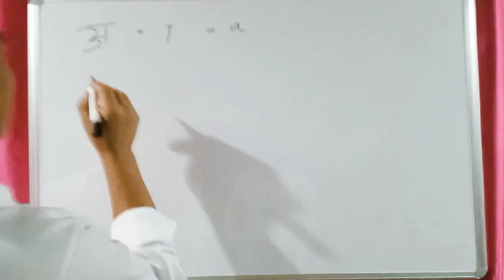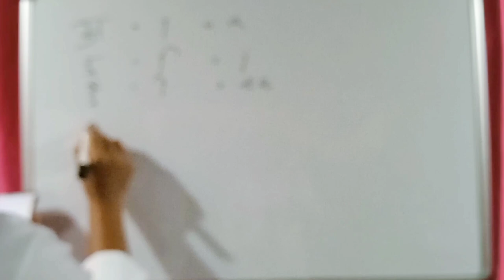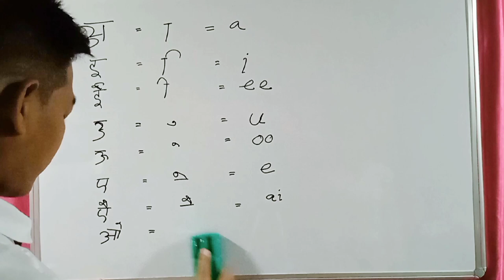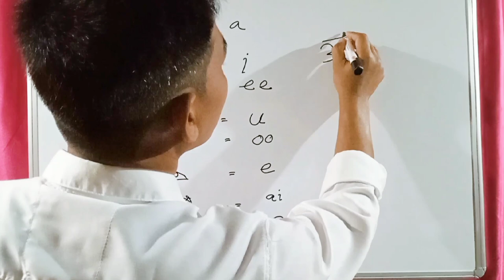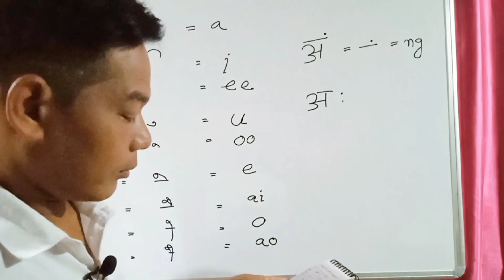Matra in Hindi hindi matrako skie robo Aizora N Sangma @brinbawe @GabrielSangma garo video